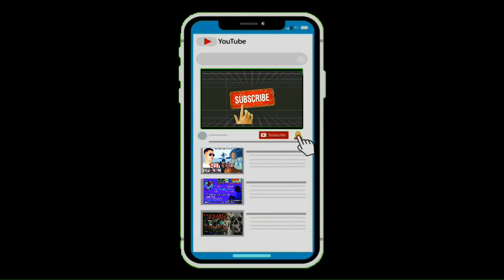DUET BIOLA VS GAMBO BIKO PORO dan MUHTAR kore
Biola - Gambo Biko Poro Vs Muhtar kolaborasi yang super dengan penyanyi Body Dompu semoga terhibur.